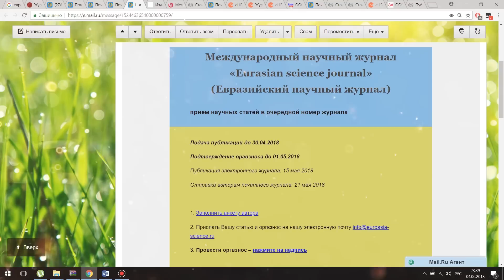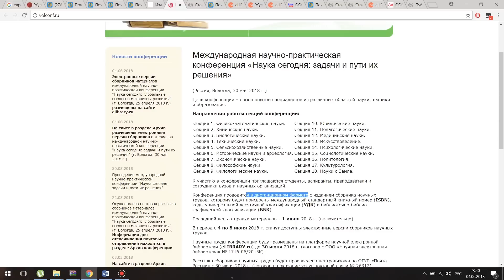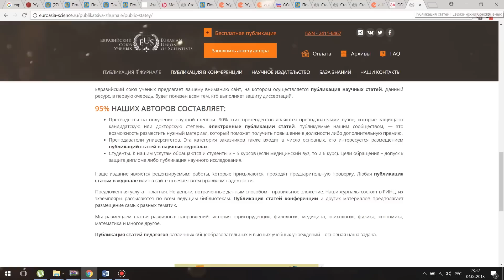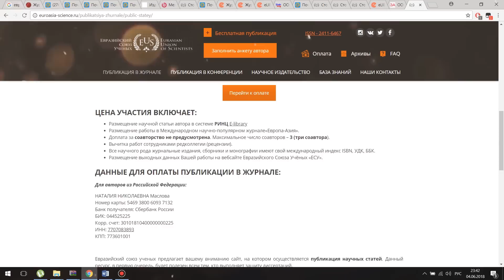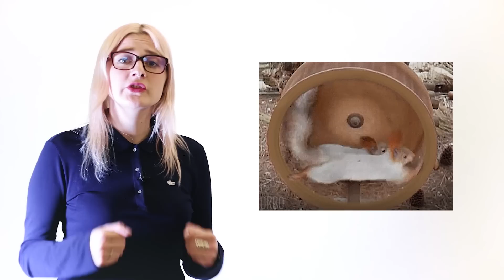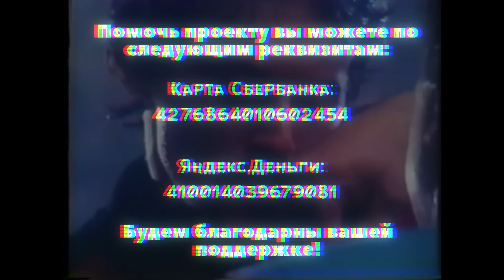КАК УБИВАЮТ РОССИЙСКУЮ НАУКУ?//ИНДЕКС ХИРША//ВЕСТНИК БУРИ ORIGINALS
P.S. Очень важна финансовая поддержка — развитие нашего проекта зависит от Вас!!!

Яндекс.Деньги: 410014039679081